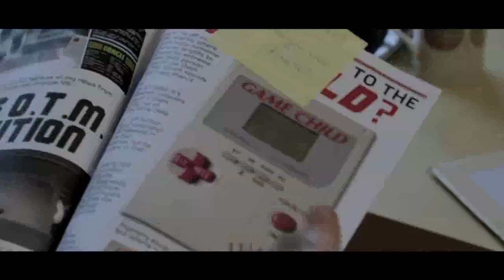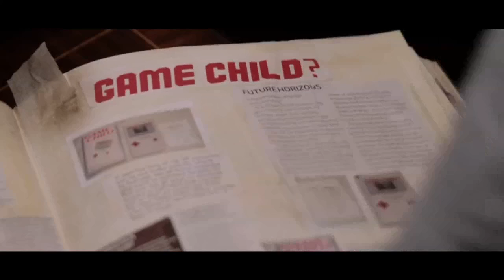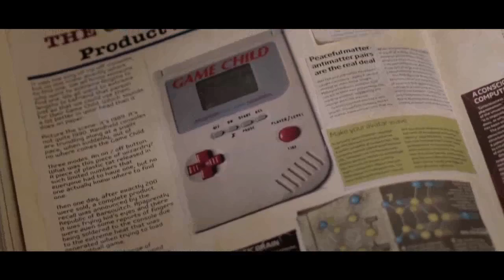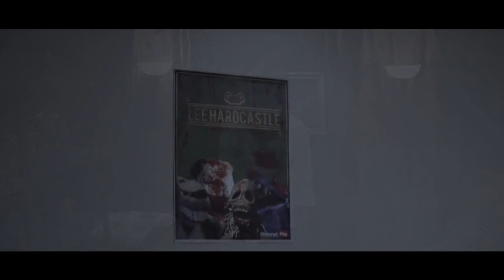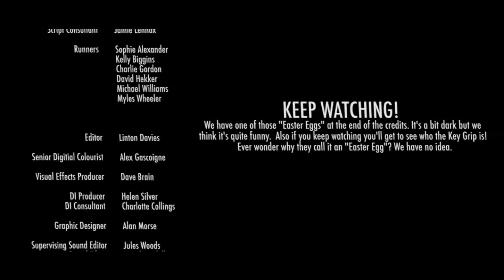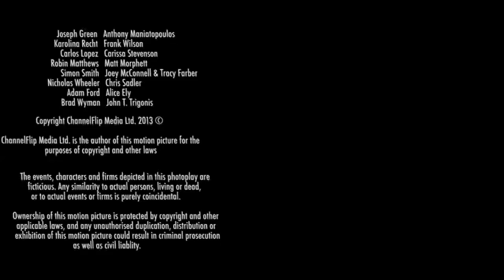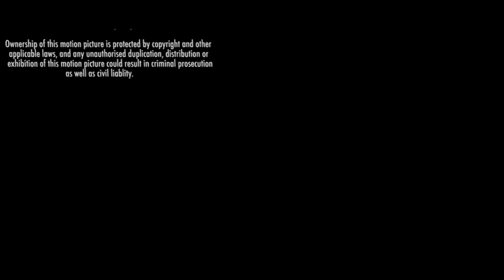New Adventure Movies 2016 English - 9.0 IDMB - Watch NOW Hight Rating